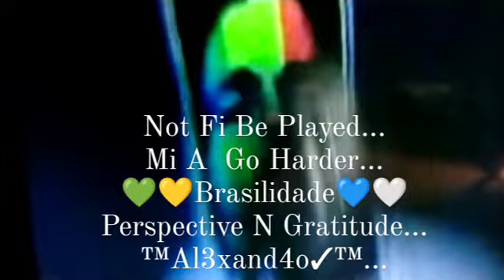Buju Banton.Paid Not Played. Mi A Go Harder.💚💛Brasilidade💙🤍Perspective N Gratitude.™Al3xand4o✓™...